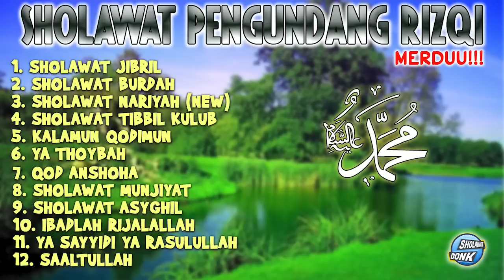SHOLAWAT PENGUNDANG RIZQI || SHOLAWAT NABI || SHOLAWAT JIBRIL, SHOLAWAT BURDAH, SHOLAWAT NARIYAH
Assalamualaikum Wr Wb sahabat, kali ini kami akan mempersembahkan kumpulan sholawat pengundang rizqi semoga dengan bersholawat segala dosa kita diampuni Allah SWT dan segala kesulitan kita akan dilancarkan Allah SWT, dan kita bisa mendapatkan Syafaa’at Nabi besar Muhammad SAW, dan semoga Allah selalu melapangkan rizqi kita, aamin.